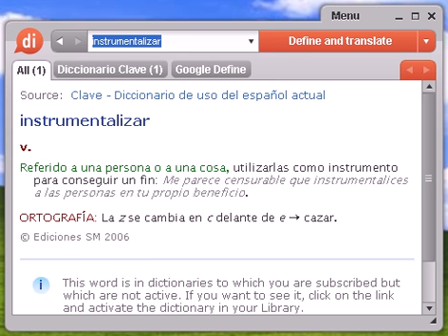Definición de instrumentalizar